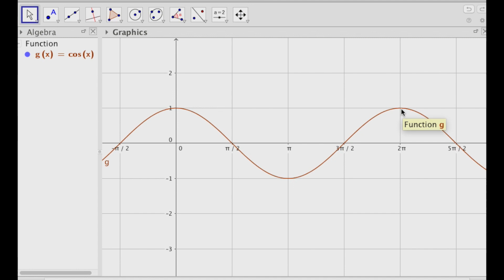جێگۆرکێی ڕوونکردنەوەییەکانی نەخشەی ساین و کۆساین